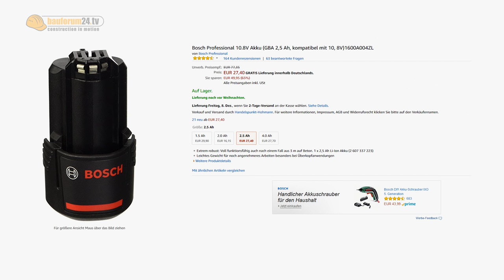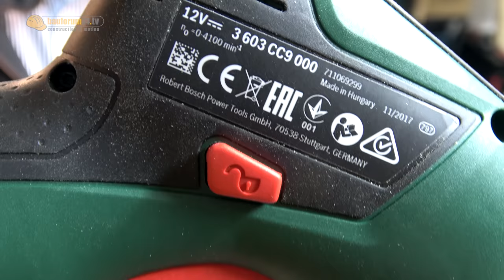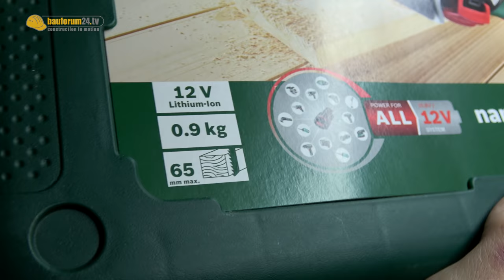KLEINSTE KETTENSÄGE DER WELT! Bosch Nanoblade Test Easycut 12 TEST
Kleinste Kettensäge der Welt? Bosch Nanoblade Easycut 12 im Test. Werkzeug oder Spielzeug?
► Bosch Easycut 12 Set*
► Bosch Easycut 12 Solo*
► Bosch AdvancedCut 50*
► Bosch Nanoblade Sägeblatt*
► Croc Lock Werkbank, baugleich Triton*
► Günstige Triton Werkbank Alternative*
► STIHL Motorsäge aus dem Video*
► Makita Motorsäge aus dem Video*

Meine Bosch 12/10,8V Akku Werkzeuge (inkl. der Sägen im Video)
► Bosch GKS 10,8 Kreissäge
► Bosch GST 10,8 Stichsäge
► Bosch GSA 10,8 Säbelsäge